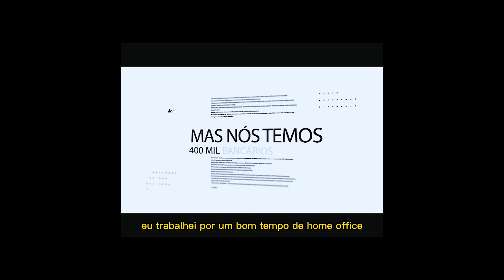O que fizemos na carreira da Naiani Iara do Santander?